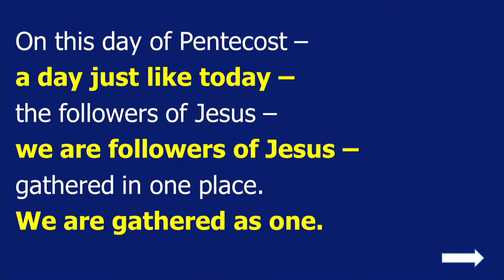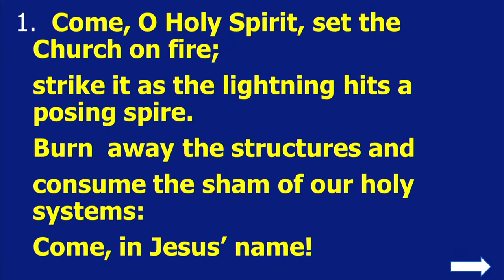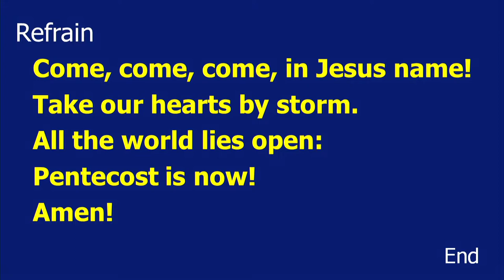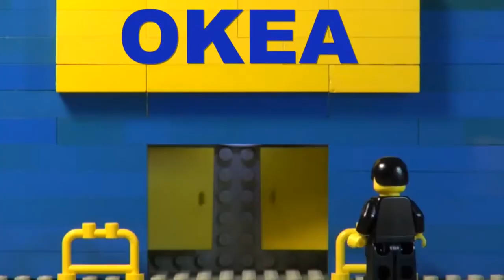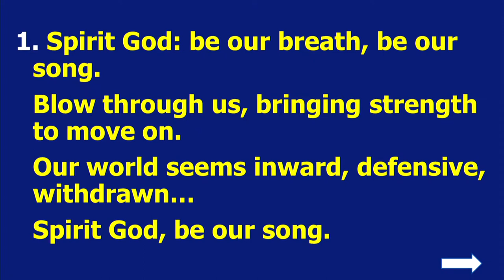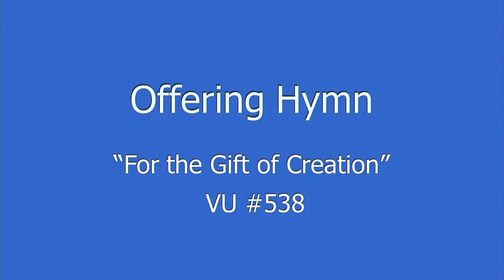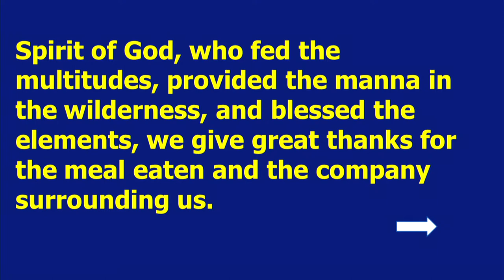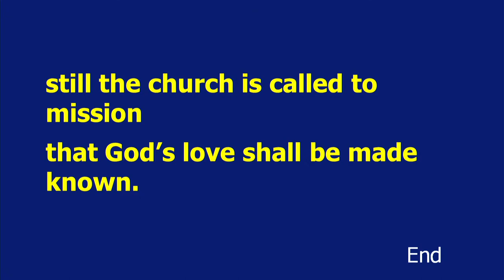Westminster United Church Regina for Sunday service June 5, 2022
Join us for Sunday service with Rev. Darrell Reine